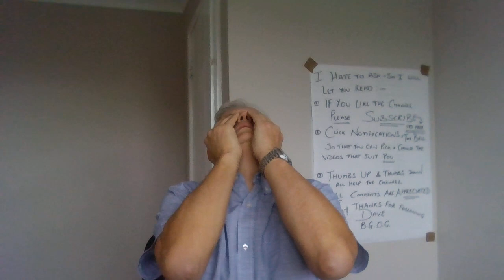EVERTON FC & the 10 point deduction - GOD HELP THE NEXT TEAM UP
Oh  BLOODY HELL     -    its US